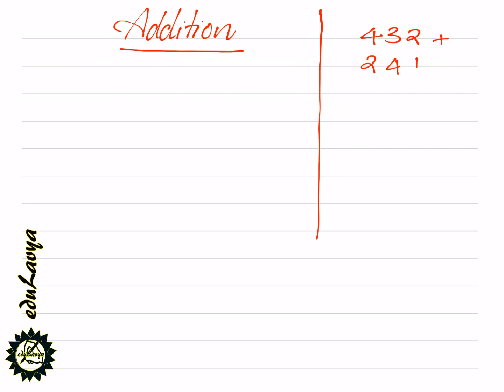Maths 001 Adding Two Numbers without using pen or pencil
Add two numbers without using pen and pencil by edulavya (Malayalam). Hindi and English version is also available. Edulavya is a free competition coaching YouTube channel.
Vedic Mathematics is a mathematics tricks used from ancient time to solve numerical problems in mathematics in speedy way without using any pen and pencil. But now this mental mathematics is give a lot of helps in competition examination such as IAS, PSC, RRB, Bank recruitment test, CDS, NDA, ACC, Railway examination and also help in examination in academic systems such as CBSE, ICSE and State board